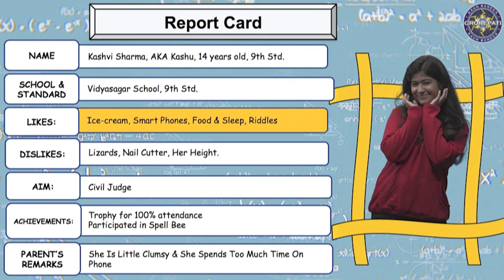KBC | इस Contestant के 'Weightlifting' के Passion के बारे में जानकर Big B हुए हैरान | AB Iconic